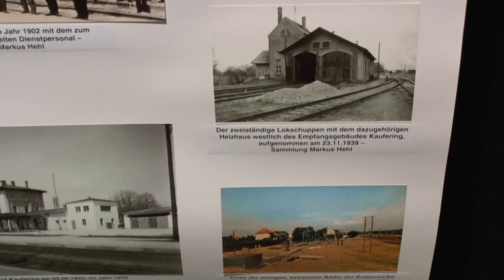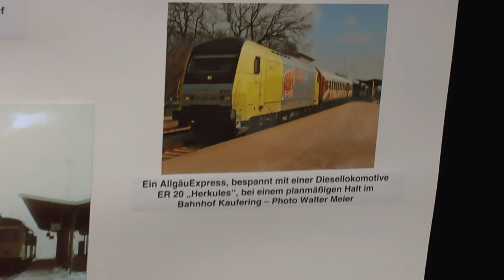Modellbahnausstellung Landsberg: Bahnhof Kaufering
Alle 3 Jahre ist zu Ostern im Landsberger Sportzentrum eine Modellbahnausstellung. Hier Fotos des Bahnhofs Kaufering